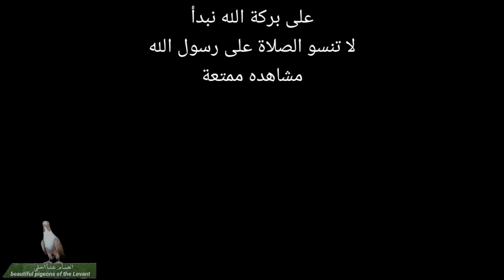سهرة حمام صبابة تشكيلة طيور نواعم نخب اول الله يبارك لصاحب الرزق Birds pigeons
حمامه
 世界上最美丽的鸽子
Pigeon
 Pigeons
Pigeon baby
Columbidae
اسماء الحمام
 اجمل حمامة في العالم سبحان الله
 حمامات
 حمامات زينة
حمامات حمام
 حمام بلدي
 طيور  حمام
طيور زينة
حمامات
حمامات طيور
حمامات حلوة
حمامات حمام

👉Youtube: الحمام عنا احلى beautiful pigeons of the Levant👈
👉Likee :الحمام عنا احلى beautiful pigeons👈
 Vögel
uccelli
птицы
鸟类
鳥類
پرندگان
Oiseaux
पक्षी
Birds
Guvercinler
 kuşlar
pigeons